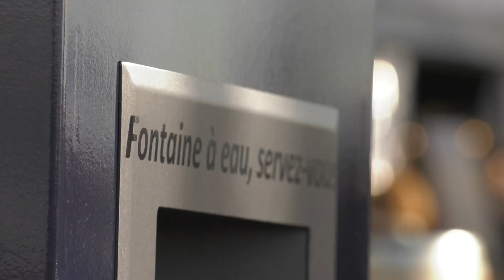Initiatives green by 11th Hour !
[(INITIATIVES GREEN🌱)]

Des initiatives, des gestes, des idées à partager. Découvrez en images les solutions éco-responsable présentes sur notre village grace à 11th Hour Racing !

Région Guadeloupe | Ville de Saint-Malo  |  Région Bretagne |  CIC